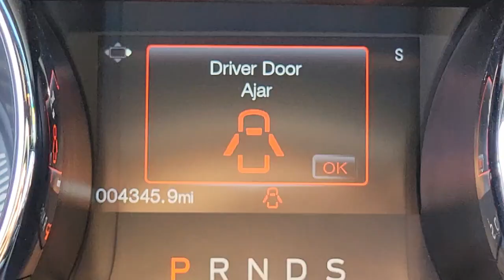2017 FORD MUSTANG Henderson, Las Vegas, Bullhead City, Lake Havasu, Laughlin, NV TPU16739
Magnetic Used 2017 FORD MUSTANG available in Henderson, Nevada at Towbin Dodge. Servicing the Las Vegas, Bullhead City, Lake Havasu, Laughlin, NV area.
2017 FORD MUSTANG GT FASTBACK - Stock#: TPU16739 - VIN#: 1FA6P8CF0H5281676

Towbin Dodge
275 Auto Mall Dr

Towbin Dodge, located in the Valley Auto Mall in Henderson, is pleased to offer this Magnetic 2017 Ford Mustang GT for purchase, this vehicle is well equipped with many features including. Certified By Carfax - No Accidents, Certified By Carfax - One Owner, Remainder Of Factory Warranty Still Applies, Equipment Group 300A, Security system, SYNC Communications & Entertainment System. RWD 6-Speed Automatic with Select-Shift 5.0L V8 Ti-VCT Clean CARFAX. CARFAX One-Owner.brbrRecent Arrival! Odometer is 32599 miles below market average!brbrbrThanks for checking out this great vehicle. When looking to buy pre-owned, why not buy from the #1 Dodge dealer in Nevada? Give us a call or come by today to see our huge inventory selection and let our great team assist you in locating your next vehicle!brbrAwards:br  * 2017 KBB.com 10 Coolest Cars Under $25,000   * 2017 KBB.com 10 Best Used Sports Cars Under $30,000   * 2017 KBB.com 10 Most Awarded Brands   * 2017 KBB.com Brand Image Awards
Side Impact Beams,Dual Stage Driver And Passenger Seat-Mounted Side Airbags,Tire Specific Low Tire Pressure Warning,Dual Stage Driver And Passenger Front Airbags,Curtain 1st And 2nd Row Airbags,Airbag Occupancy Sensor,Driver And Passenger Knee Airbag,Mykey System -inc: Top Speed Limiter, Audio Volume Limiter, Early Low Fuel Warning, Programmable Sound Chimes and Beltminder w/Audio Mute,Outboard Front Lap And Shoulder Safety Belts -inc: Pretensioners,Back-Up Camera,8-Way Driver Seat -inc: Manual Rear Seat Easy Entry,8-Way Passenger Seat,50-50 Folding Bench Front Facing Fold Forward Seatback Cloth Rear Seat,Manual Tilt/Telescoping Steering Column,Fixed Rear Windows,Leather/Aluminum Steering Wheel,Front Cupholder,Compass,Remote Releases -Inc: Power Cargo Access,Cruise Control w/Steering Wheel Controls,Manual Air Conditioning,Illuminated Locking Glove Box,Driver Foot Rest,Full Cloth Headliner,Aluminum Gear Shifter Material,Interior Trim -inc: Aluminum Instrument Panel Insert and Chrome Interior Accents,Day-Night Auto-Dimming Rearview Mirror,Driver And Passenger Visor Vanity Mirrors w/Driver And Passenger Illumination,Full Floor Console w/Covered Storage, Mini Overhead Console w/Storage and 2 12V DC Power Outlets,Front Map Lights,Fade-To-Off Interior Lighting,Carpet Floor Trim and Carpet Trunk Lid/Rear Cargo Door Trim,Cargo Features -inc: Spare Tire Mobility Kit,Cargo Space Lights,Driver And Passenger Door Bins,Power 1st Row Windows w/Driver And Passenger 1-Touch Up/Down,Delayed Accessory Power,Systems Monitor,Outside Temp Gauge,Analog Appearance,Seats w/Cloth Back Material,Front Center Armrest,2 Seatback Storage Pockets,Securilock Anti-Theft Ignition (pats) Engine Immobilizer,2 12V DC Power Outlets,Air FiltrationStreaming Audio,Fixed Antenna,2 LCD Monitors In The Front,Spare Tire Mobility Kit,Clearcoat Paint,Body-Colored Front Bumper,Body-Colored Rear Bumper,Black Side Windows Trim,Body-Colored Door Handles,Body-Colored Power Side Mirrors w/Convex Spotter and Manual Fol